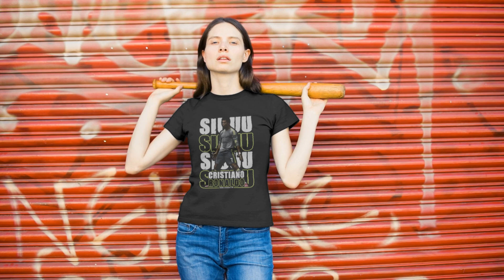C. Ronaldo Siuuu női póló